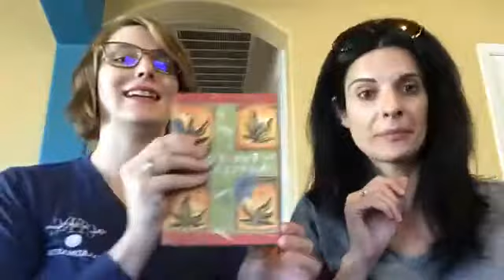Be Impeccable with your word - More than a Mom with Elizabeth Eastin and Katie Halle Lambert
Today we are discussing the 1st agreement — Be Impeccable with your word... what the heck does that mean??

We encourage participation. We love comments and questions!